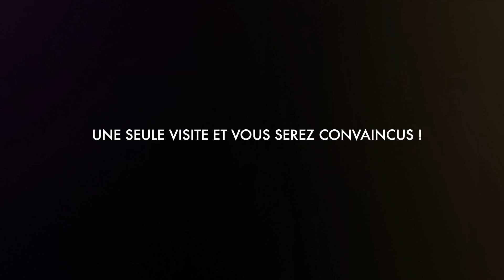Plomberie carillon vidéo promo 2016